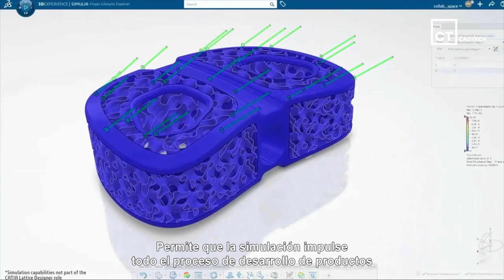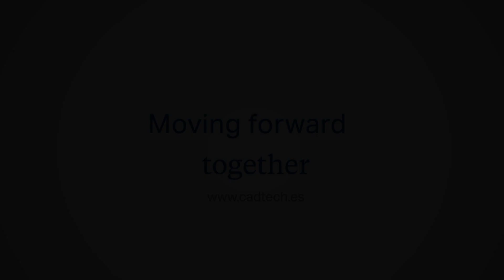¿Qué es MODSIM y cómo esta transformando la ingeniería?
El desarrollo de productos es un proceso altamente complejo que tradicionalmente ha dependido de múltiples ciclos de análisis de diseño y prototipado físico. La velocidad de la innovación se ve limitada por la transferencia de información entre estos procesos aislados. Sin embargo, existe una solución emergente que promete cambiar esta dinámica: el enfoque de modelización y simulación unificada, conocido comúnmente como MODSIM.